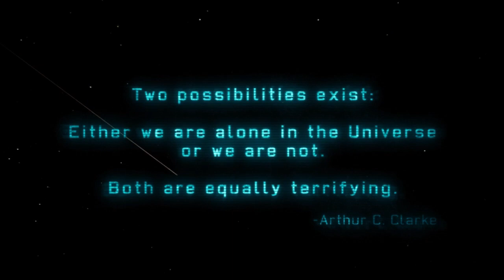XCOM Enemy Unknown - Walkthrough Part 1 (Gameplay/Commentary) Let's Play DEMO HD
XCOM  Enemy Unknown - Demo (Gameplay/Commentary) Let's Play

The demo just got released today on Steam. And I'm very impressed and very tempted to do a full walkthrough on it.

XCOM
XCOM
XCOM

XCOM EMEMY UNKNOWN
XCOM EMEMY UNKNOWN
XCOM EMEMY UNKNOWN

XCOM GAMEPLAY
XCOM GAMEPLAY
XCOM GAMEPLAY